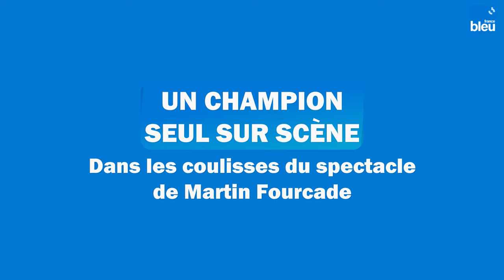Martin Fourcade, l'ancien champion de biathlon, seul sur scène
Martin Fourcade, qui a dominé le biathlon mondial pendant dix ans, a donné, ce mercredi 18 octobre, la première de son spectacle "Hors-Piste" à la MC2 de Grenoble, à quelques encablures du Vercors où il s'entraînait. France Bleu a pu rencontrer le champion lors de ses dernières répétitions.